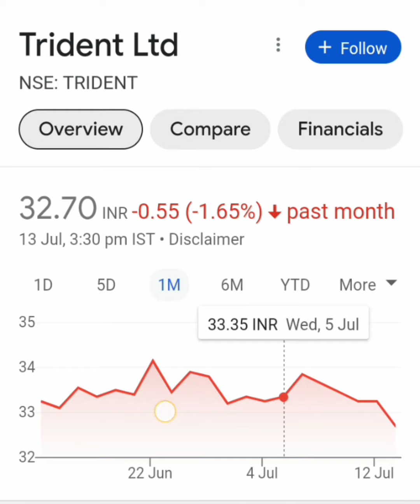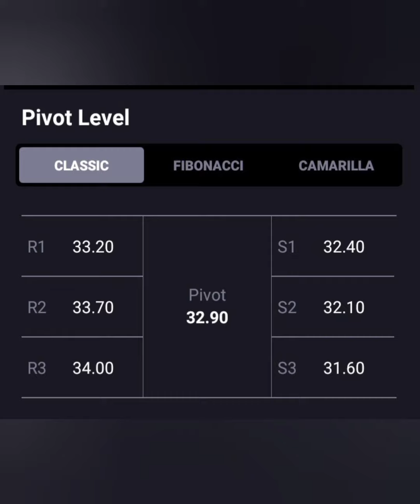Trident Share📉Target-50+ 💯💯Long term में क्या करे📈BUY HOLD SELL📊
Trident share
stock market
trident share news latest today